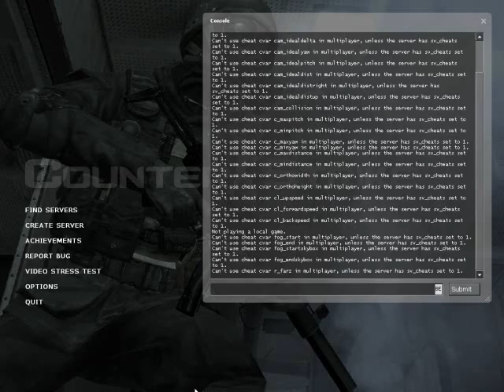CSS Spray Problem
NOT SOLVED but ( got new computer )

I had First 1 problem  with the Spray i cant see any i hear the spray but can't see it
Than i Try To fix i Deleted all mij CSS files and also deleted from my steam acc
I reupolad My CSS Again Than i got Problem with the Score List in the game can't see any iether WTFFF ??

PLZZZZZZZZZ HELP MEEE !